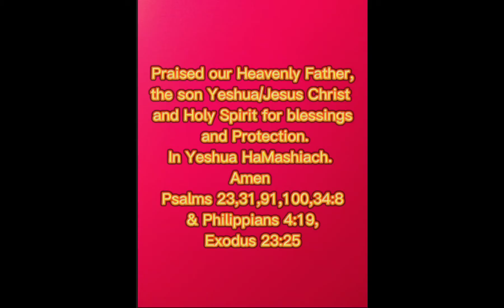7th week | Feeding | Saray | Iligan City | Philippines 🇵🇭 with Genalin Hatamosa Actub